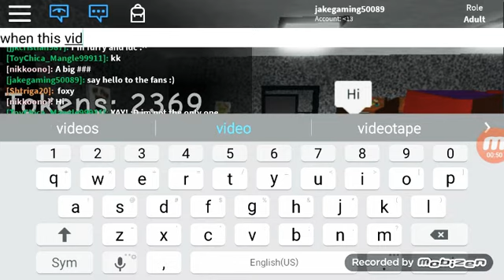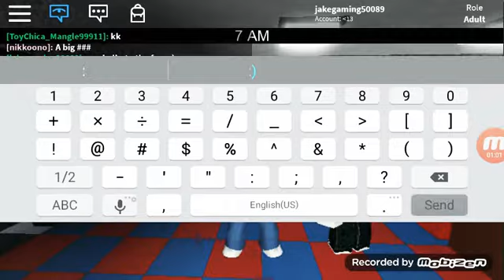A short roblox video a fan is here 💖💖💖💖💖😎😎😎❤❤❤❤❤😃😃😃😃😇😇😇😇